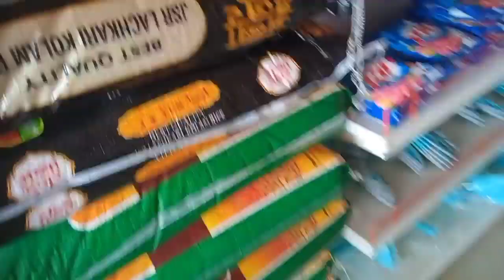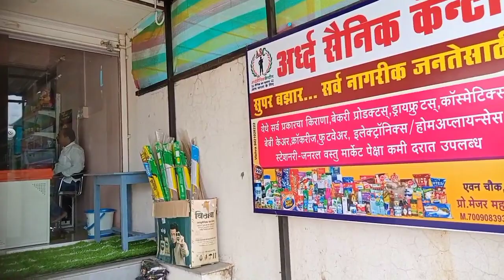अर्ध सैनिक कैंटीन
sahyadri adventure is in Maharashtra gadhkille rayagadh sindhudurg shivaneri pratapgadh all

jcb python,
python tutorial,
python projects,
python programming,
python cowboy,
python tutorial for beginners,
python snake,
python course,
python interview questions,
python eats alligator,
python coding,
python api,
python advanced programming,
python ai,
python advanced,
python attacks,
python asyncio,
python array,
python api tutorial,
python app development,
python ate alligator,
a python snake,
a python eating an alligator,
a python eating a cow,
a python eating a rat,
a python eating,
a python eating a pig,
a python versus a king cobra,
a python eating a rabbit,
a python program,
a python vs. anaconda,
python basics for beginners,
python beginners,
python bite,
python browser code,
python bootcamp,
python by durga sir,
python backend web development,
python bot,
python beginner to advanced,
python bangla tutorial,
b python regex,
ball python,
burmese python,
biggus dickus monty python,
bro code python,
ball python setup,
basic python programming for beginners,
basics of python,
ball python care,
ball python feeding,
python coding tutorial for beginners,
python cowboy florida,
python climbing tree,
python cup series,
python csv,
c python api,
c python extension,
c python assembly,
c python difference,
c python java,
c python interview questions,
c python binding,
c python pistol,
c python life,
c python gun,
python dictionaries,
python django,
python data science,
python developer,
python download,
python django tutorial,
python developer roadmap,
python dataclass,
python discord bot,
python download for windows 10,
python eating big animals,
python eating,
python engineer,
python exception handling,
python eats pig,
python explained,
python everglades,
python eggs hatching,
python edureka,
python eats rabbit,
is python worth learning,
is python hard to learn,
is python enough to get a job,
is python easy to learn for beginners,
is python worth learning 2022,
is python good for game development,
is python slow,
is python good for web development,
is python free,
is python compiled or interpreted,
python for beginners in tamil,
python for everybody,
python freecodecamp,
python flask,
python gui,
python game,
python generators,
python game tutorial,
python goddess,
python graphics,
python guide,
python goddess 2,
g python bus,
g python set,
g python sorted,
g python queue,
g python heap,
g python online,
g python stack,
giant python trailer,
giant python full movie english sub,
python hunting everglades,
python hunting,
python hacking,
python hunting in florida,
python hacking tutorial for beginners,
python hello world,
python harry,
python hacking scripts,
python hindi,
python hangman,
how to learn python for beginners,
holy grail monty python,
how to python programming,
how to code python in visual studio,
how to python language,
how much is a ball python,
how to tkinter in python,
how to python project,
python intermediate,
python installation in windows 10,
python interview questions for freshers,
python introduction,
python in vscode,
python in 100 seconds,
python interview,
python in telugu,
python interview questions and answers for experienced,
python ide,
in python,
in python which course is best,
in python how to get input from user,
in python how to print in next line,
in python regex,
in python for loop,
in python list,
in python in hindi dictionary code with.kumar🤗,
in python in hindi part- learn coding with sumit sir,
ipython notebook,
python json,
python jobs,
python juice wrld,
python jobs for freshers,
python jupyter notebook tutorial,
python jupyter,
python json parsing,
python job opportunities,
python jobs for beginners,
python jarvis,
java vs python,
javascript vs python,
json python,